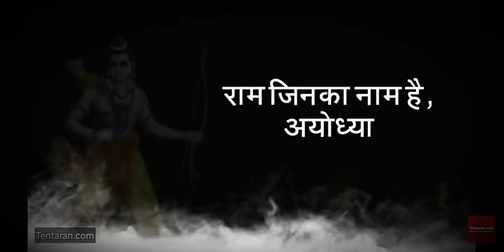Happy Ram Navami 🔥🔥🔥